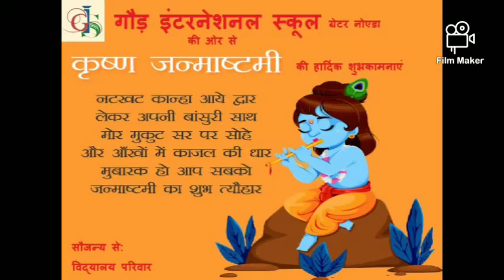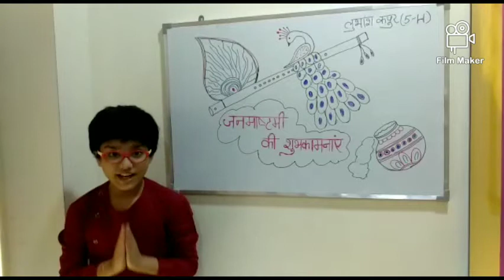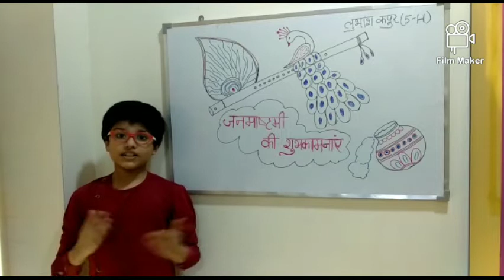श्री कृष्ण जन्माष्टमी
हमारे विद्यालय गौड़ इंटरनेशनल स्कूल  ग्रेटर नोयडा के   मेघावी छात्र/छात्रों  कक्षा 4 , 5 वर्चुअल कक्षा  में  नंदिता वर्मा, वत्सल, लुभांश, विघ्नेश  ने श्री कृष्ण जन्माष्टमी के पावन अवसर पर भगवान श्री कृष्ण के विचार, भजन व गीता के श्लोक के  माध्यम से अपनी प्रतिभा का परिचय देते हुए अपने कौशल का प्रदर्शन किया हैं । आज के समय में अगर कोई ग्रंथ ज्ञान, शील के बारे में अच्छे तरीके से समझा सकता है तो वह है श्रीमद्भागवत गीता। अध्यात्म वह बीज है जो श्रीकृष्ण के मानवीय आचरण में सहज दिख जाता है।छात्रों ने  श्रीकृष्ण की  संपूर्ण छवि का स्मरण दिलाते हुए श्रीमद्भागवत पुराण की महत्ता बताई। श्रीकृष्ण जन्मोत्सव के शुभ अवसर पर  बच्चों की मनोहारी प्रस्तुतियों ने मन को मोह लिया।
 श्रीकृष्ण युगों-युगों से हमारी आस्था के केंद्र रहे हैं। वे कभी यशोदा मैया के लाल होते हैं, तो कभी ब्रज के नटखट कान्हा। सुनते हैं , छात्रों द्वारा श्री कृष्ण के बारे में .